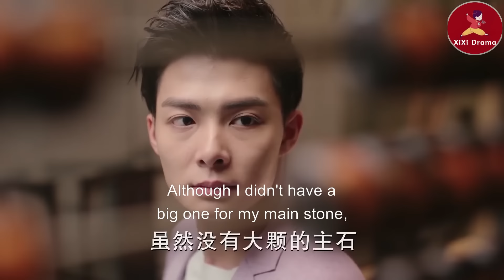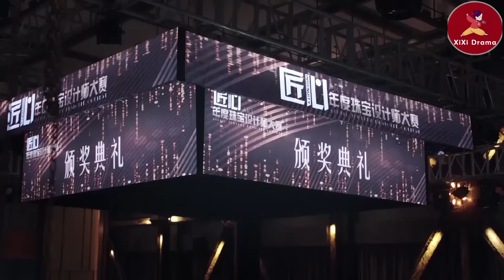心機女偷走灰姑娘原材料以為贏定了，怎料灰姑娘靈機一動當場改方案，驚艷所有人！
💘ZWYJN